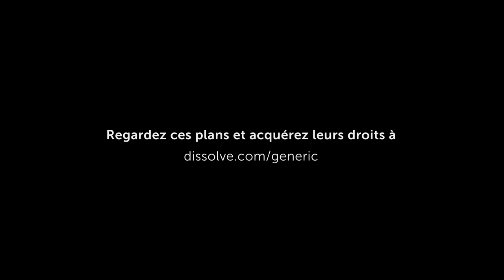Une Vidéo de Marque Générique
Une Vidéo de Marque Générique est l'adaptation en français de This Is a Generic Brand Video, un film inspiré de "This Is a Generic Brand Video," écrit par Kendra Eash pour McSweeney's Internet Tendency. Comme on pouvait s'y attendre, ce film est entièrement réalisé à partir de plans d'archive. Tous ces plans sont disponibles chez dissolve.com. Regardez-les et acquérez les droits à